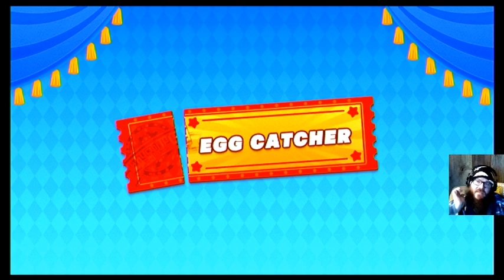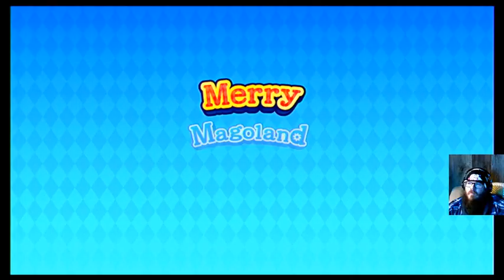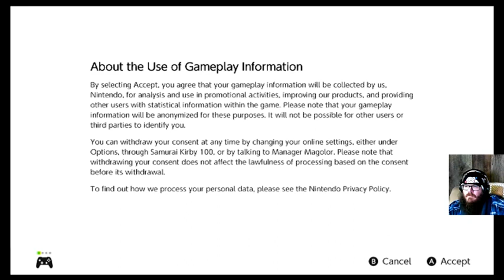Kirby's Return to Dream Land Deluxe (part 4.1) | Agent Frownie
Originally streamed live on Twitch 14 Apr 2023